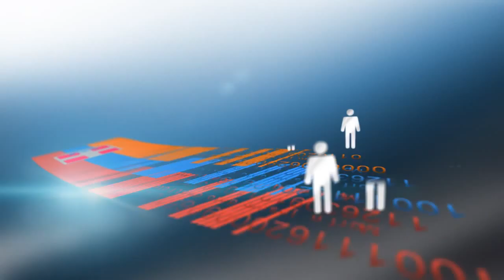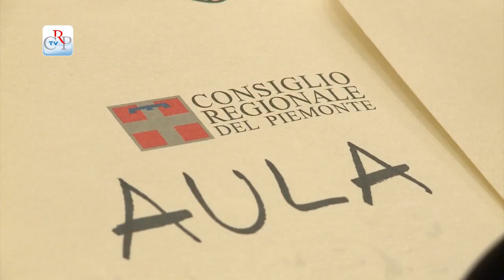CrpTv n.4 del 07 febbraio 2014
Approvata la Manovra finanziaria 2014
Corecom, un anno di attività

In settimana si svolgono riunioni della prima Commissione per l'esame del disegno di legge sulla montagna e la discussione del documento strategico unitario per i fondi europei.

PRIMO PIANO

01) Approvata la Manovra finanziaria 2014
Nella notte tra il 31 gennaio e il 1° febbraio, alla scadenza dell'esercizio provvisorio, con 25 voti favorevoli e 2 non votanti (l'opposizione non ha partecipato al voto), il Consiglio regionale ha approvato il Bilancio di previsione 2014 e il pluriennale 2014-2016. Un testo basato su disposizioni indifferibili e urgenti dopo l'approvazione, poche ore prima, della legge Finanziaria. Il bilancio pareggia a 15,2 miliardi di euro in termini di competenza e 18,2 in termini di cassa.